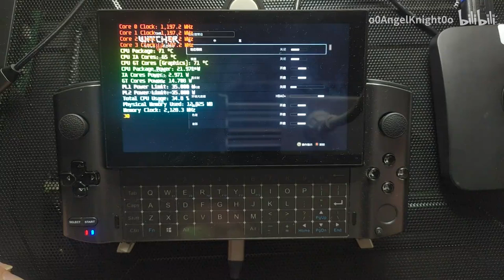Full mods challenge/GPD WIN3 run The Witcher 3: Odyssey??